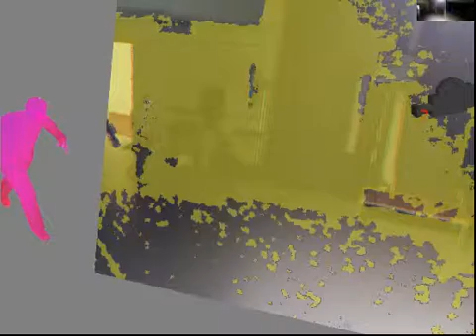2 - Avoiding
3rd Year Group Project
Stage 2
Recording of Greg jumping and avoiding with tracked data

iPi MoCap Studio